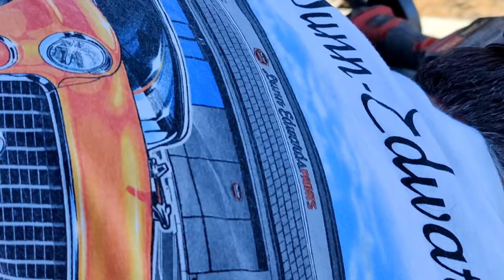RESTORATION - 1954 VW BUG OVAL WINDOW - dash firewall ribbed doors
VW Gasket set
- Epoxy prime sand strip paint and weld up cracks. Body work. metalwork filler and apply primer surfacer.

Superclean degreaser Use this link to buy anything and it will contribute to the channel. Cost you NOTHING